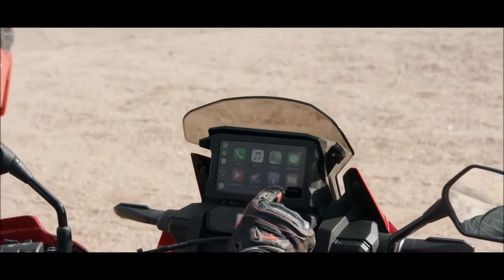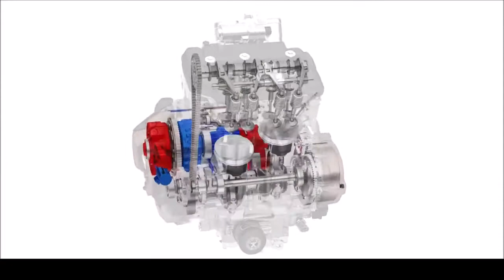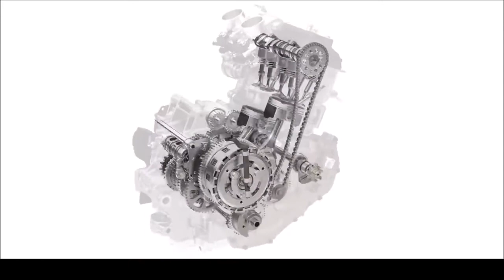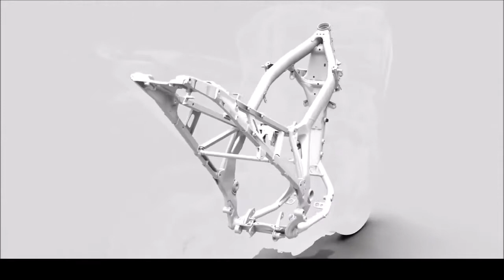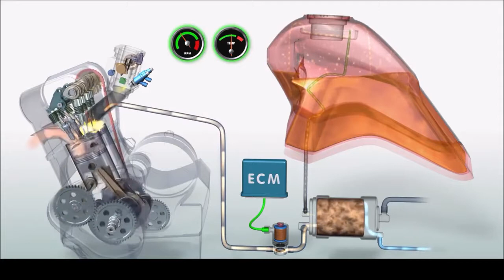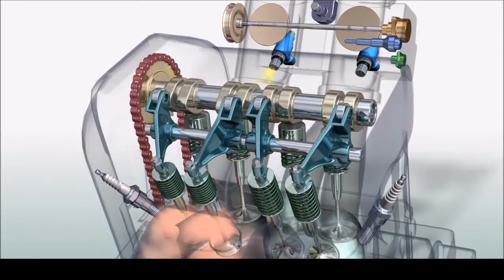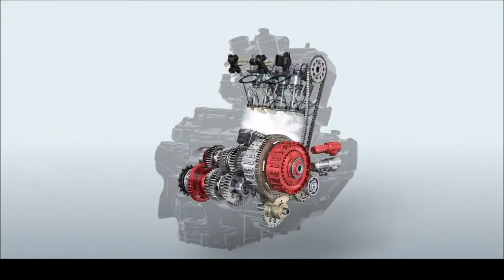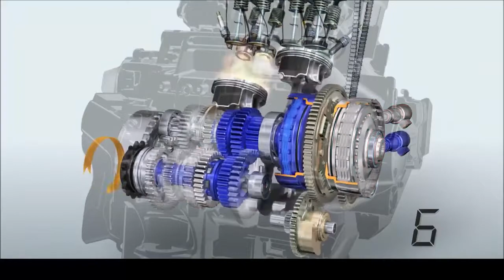HONDA AFRICA TWIN 2022 Muitas novidades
A Honda apresentou oficialmente nesta quinta-feira (13) a nova geração da aventureira Africa Twin para o mercado brasileiro. O modelo estreia nas versões CRF 1100L Africa Twin e CRF 1100L Africa Twin Adventure Sports ES. Os preços partem de R$ 70.490.

No final do ano passado, a Honda anunciou que a nova geração da Africa Twin chegará ao Brasil até o final de 2021. O modelo foi repaginado nos mercados da Europa e sua apresentação por lá ocorreu em setembro de 2020. Agora, mais informações de seu futuro pacote tecnológico foram revelados.

Já se sabia que a Africa Twin receberia um novo painel digital capaz de se integrar com smartphones via Android Auto e Apple Car Play. No entanto, a Honda deve ir além. Imagens de patentes registradas no exterior mostram que a montadora japonesa já trabalha na instalação de um sistema de sensores por radar na moto.

Ao contrário de rivais como a BMW R 1250 RT e Ducati Multistrada V4S, a Honda estaria desenvolvendo o componente sem depender da Bosch como fornecedora. O sensor dianteiro seria instalado abaixo dos faróis, enquanto o traseiro ficaria mais próximo do suporte da placa. Com isso, a Africa Twin poderia passar a oferecer o sistema de controle de cruzeiro adaptativo, onde a moto é capaz de acelerar e frear sozinha, medindo a distância em relação aos veículos ao redor.

A nova geração da big trail da marca trouxe como principal novidade a troca do motor de 998 cm³ por um de 1.084 cm³. Com isso, a potência foi de 95 cv para 102 cv e o torque subiu ligeiramente de 10 kgfm para 10,7 kgfm. Com 226 kg, 5 kg a menos que a anterior, a nova Africa Twin ficou mais leve. Para o Brasil, a Honda promete trazer tanto a versão com câmbio convencional quanto a equipada com a transmissão automatizada de dupla embreagem (DCT).